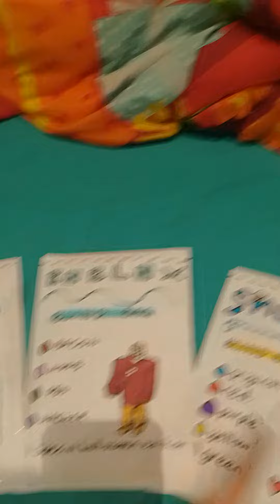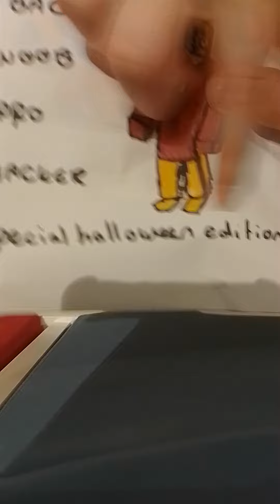part 1 blind bag compilation